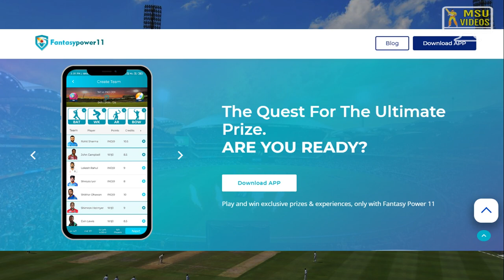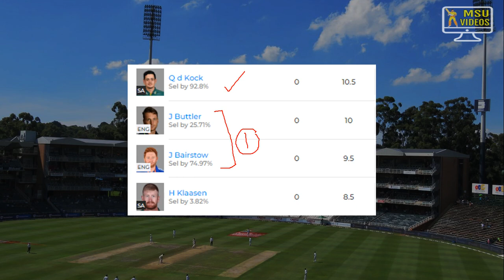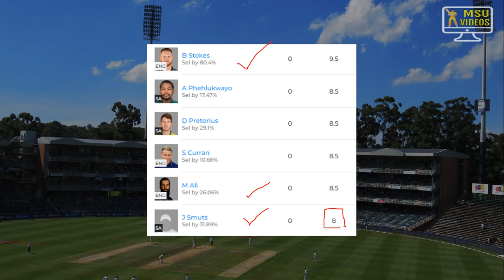SA v ENG 1st T20 Dream11 | South Africa v England Dream11 Team Prediction in Tamil